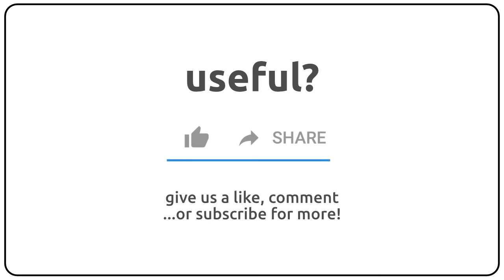How to pronounce amorists in english?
How to pronunce amorists in english
How to pronunce amorists in american accent 🇺🇸?
How to pronunce amorists in british accent 🇬🇧?
How to pronunce amorists in australian accent 🇦🇺?

Como se dice amorists en ingles?
Como se pronuncia amorists en ingles?